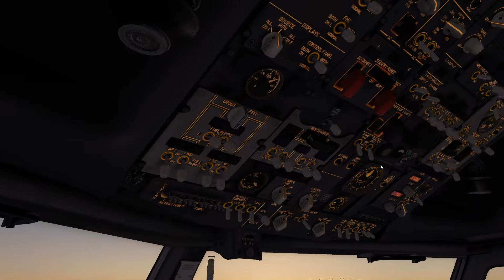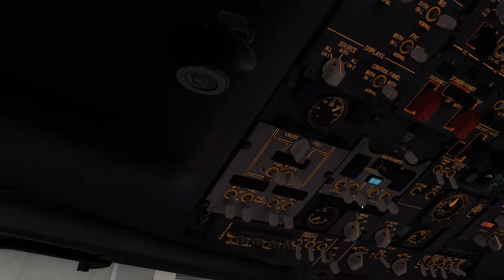[X-Plane 11] Early morning arrival at Charlotte Douglas Intl | Zibo mod B738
Flight AA640 from Phoenix, AZ.
Zibo mod B737-800 v3.42_22
HiFi ActiveSky XP & Cloud Art 3.3
XPRealistic v2.1.3
Default KCLT airport
X-Plane 11.50b15 Vulkan

Intel i5-7600K CPU @ 3.80GHz 32 GB RAM
Thrustmaster T.16000M
TrackIR w/ PS3 EyeCam
Recorded with OBS Studio 25.0.8